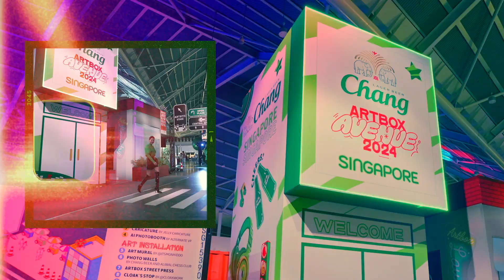2024 Chang x Artbox